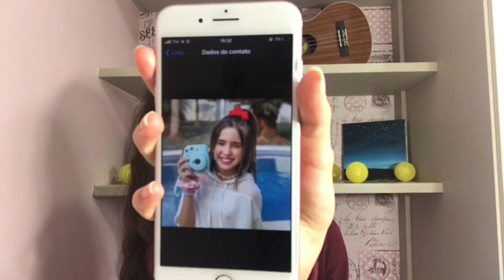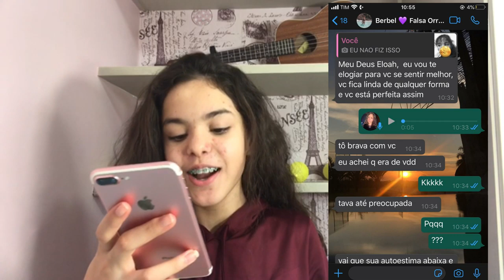TESTEI A FALSIDADE DOS MEU AMIGOS NESSA QUARENTENA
CORTEI MEU CABELO E POSTEI A FOTO NO STATUS E SQN
TESTEI A  FALSIDADE DOS MEUS AMIGOS NESSA QUARENTENA
✬Minhas Redes sociai @eloahediversao

ASSISTA MAIS
✬Principais playlist do meu canal:

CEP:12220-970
SJC - SP